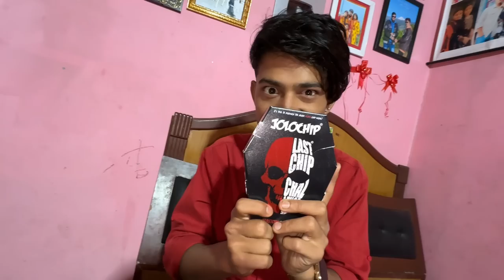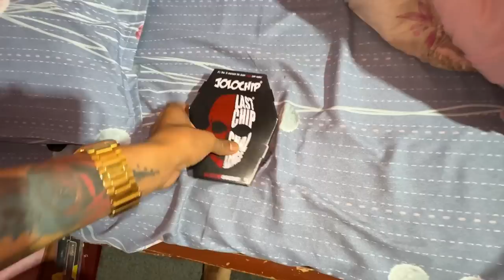JOLOCHIP PRANK VAI BUHARI 🥵!! World'sHottest CHIPS 🔥SABAI FAMILY KO RUWABASI NAI VAYO🔥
Promo 888crazy

Hay its.me santsoh neetu support everyone love you all🙂